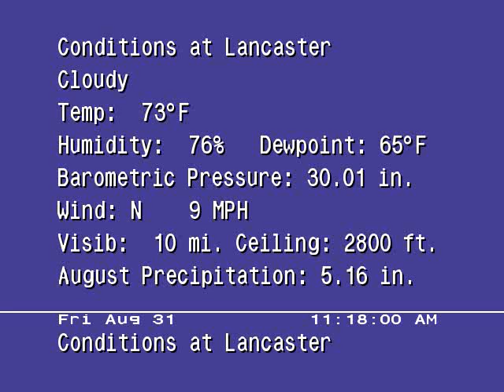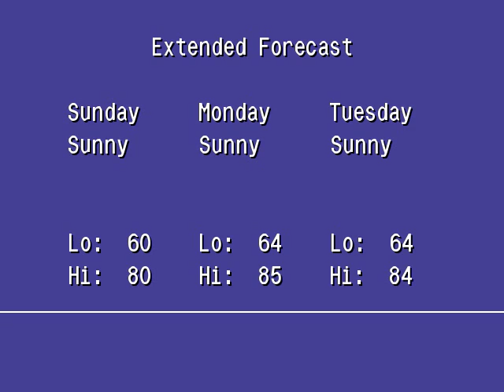Emulated WeatherSTAR Jr. - Aug 31, 2007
Emulated Weather STAR Jr. K flavor featuring "Above The Horizon" by Samuel Lincoln.